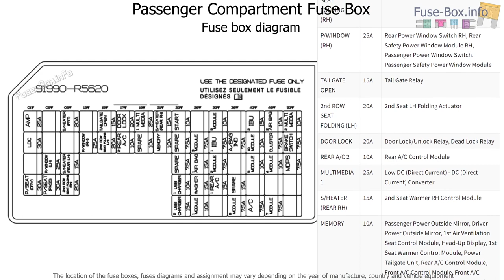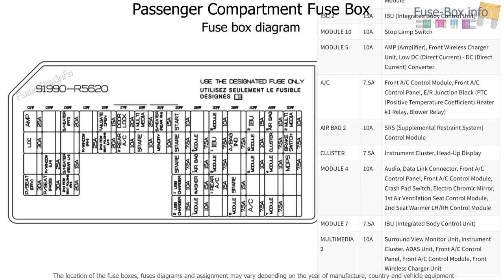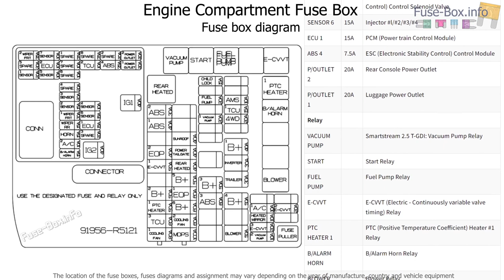Fuse box location and diagrams: KIA Sorento (2021-2023)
Fuse box diagrams (location and assignment of electrical fuses and relays) KIA Sorento (MQ4; 2021, 2022, 2023).